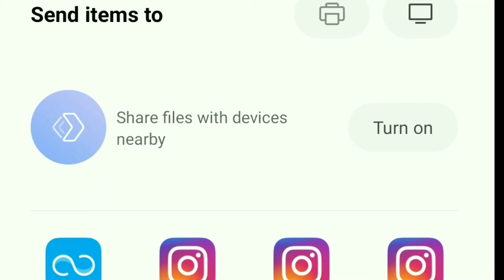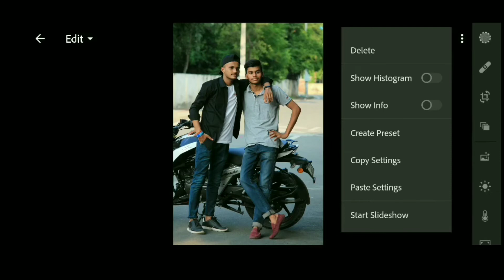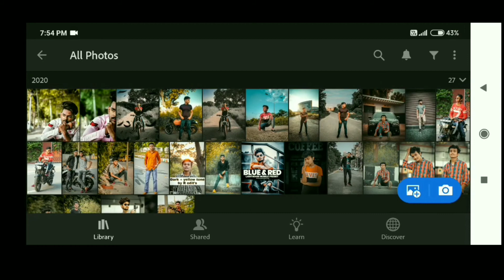Lightroom mobile Dark + yellow tone preset. Best lightroom preset ever. How edit photos in lightroom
In this video i am going to give you a preset which make your photo lit in just one click 🔥

Keyword searches
Lightroom mobile presets free
Best lightroom preset ever
Lightroom mobile retouching
How retouch your photo in lightroom
How edit photo in lightroom
How colour grade your photo in lightroom
Lightroom Mai photo kaise edit kre
Lightroom mobile best editing trick